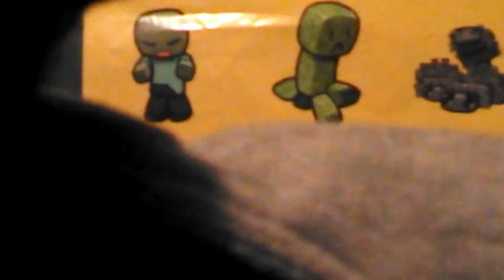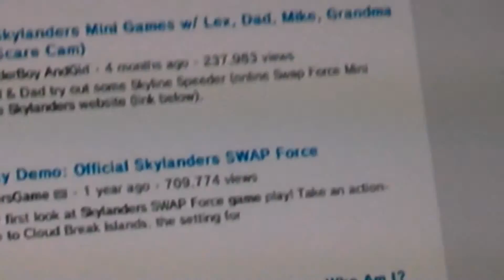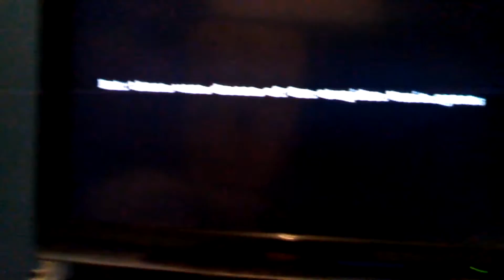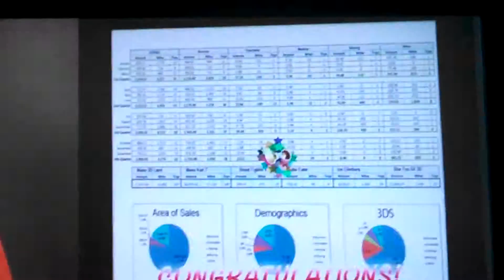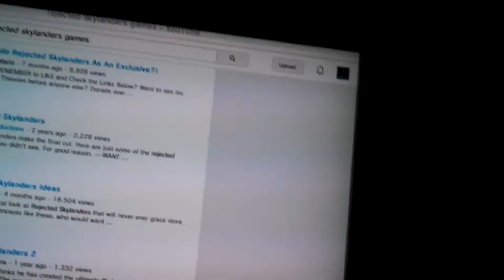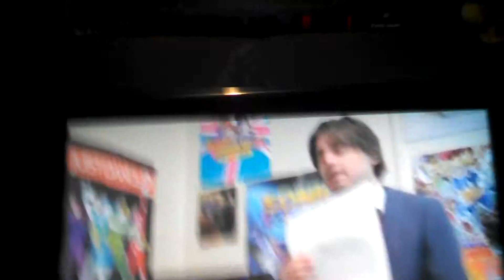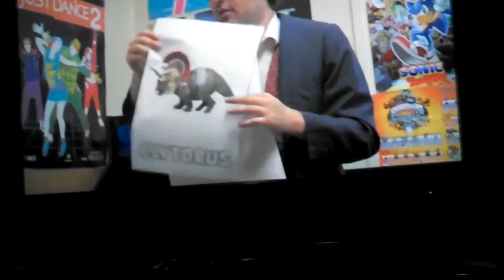Skylander NeWs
SKY